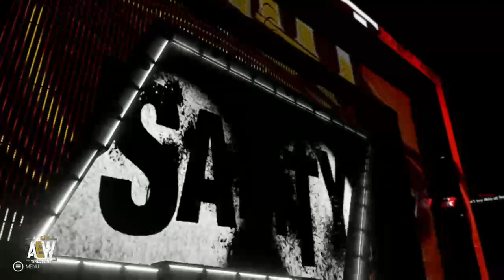WWE2K19 AEW Universe Mode #27 Fight of the Fallen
Go follow my mixer DualCanndy2395